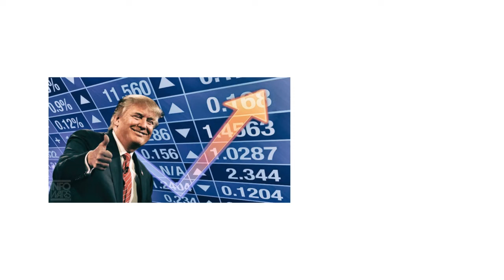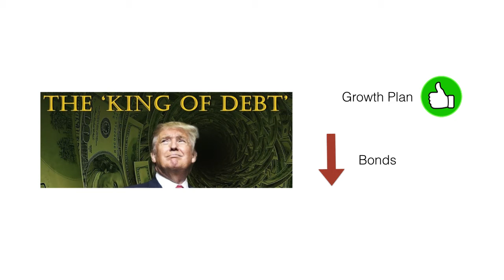Donald Trump's Impact on Financial Markets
How has Trump impacted the Equity, Property, Money and Bond Markets. Will he bring a golden age for American Capitalism or are his policies fueling the next financial crisis?